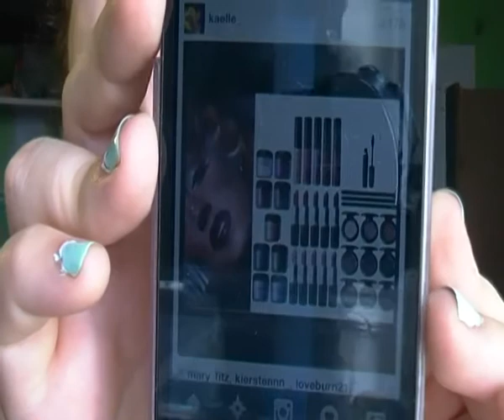MAC collection Heavenly Creatures + Swatches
Bonne vidéo a vous ! xoxo MEV
N'hesité pas a vous abonné